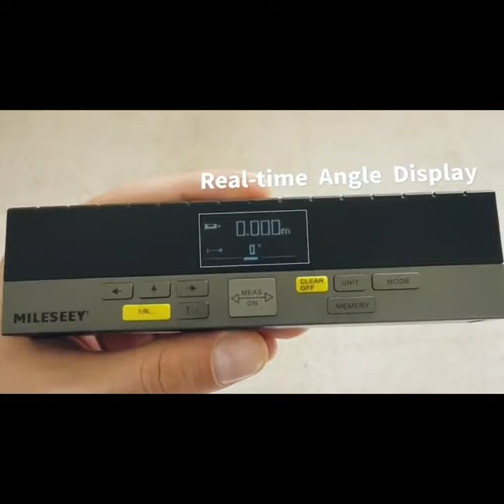DP20 PRO—Smart, Eco-friendly Bilateral Laser Distance Meter